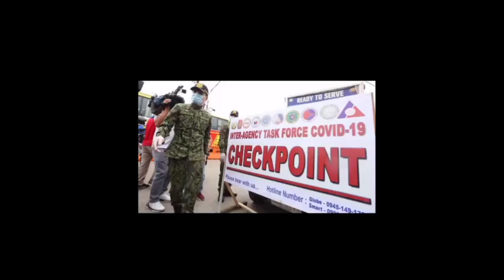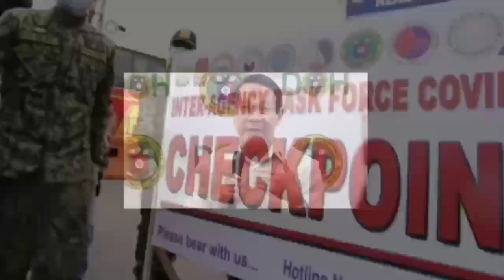Mayor ISKO Lockdown sa Sampaloc ILLEGAL ba?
VIDEO COURTESY OF MANILA PUBLIC INFORMATION OFFICE